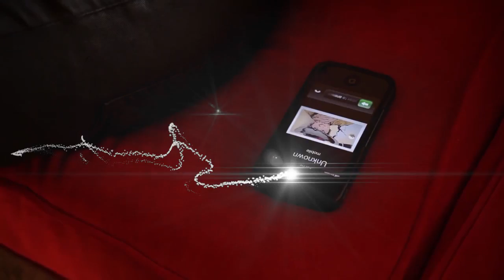Hell's Half Mile All-Day Indie Music Showcase 2016 Promo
Gather ‘round, Hellions and Flattoppers — the third annual All-Day Indie Music Showcase is at hand! On Saturday, May 21, Hell’s Half Mile and Patrick Ewing’s Flattop are uniting to bring you a day full of the finest independent music across the Mitten, all for free at BeMo’s Bar, 701 S. Madison Ave.

With our most gracious sponsors of Catholic Federal Credit Union, D-Street Music Foundation, A Clean Cigarette, Electric Chair Tattoo Bay City, Jake's Corner Lounge, and Populace Coffee, we’re bringing you one of our most varied lineups yet. From grimy and sleazy surf goth (Mexican Knives) to melodious power pop (Andy Reed), from smooth-grooving hip hop (LXL) to fuzzy psychedelia (Bronze Mambas), from swampy, voodoo psychobilly (DUENDE!) to scathing garage rock (Baggage), to solid anthemic indie rock (ADABOY!, Paint, Noble Whips, Amplitude), this is not a gig to miss.

Lightnin' Licks Vinyl Preservation Society will be on hand to keep the tunes going between bands. They might also host a few rounds of “Can You Name That Tune?” trivia.

More details are coming, but expect Brooklyn Boyz Pizza and Villarreal Authentic Take-Out as food vendors, games, and 50/50 raffles. We’re also seeking submissions from area artists who would like to present their wares and creations for sale or display.

The order of the lineup is pending, and expect two more bands to be announced shortly, but here are the groups we have on board thus far:

The show starts at 2 p.m. There is no cover, but as this is something of a fundraiser to ensure we can keep doing these events, we’re asking attendees for a small donation if they can spare it.